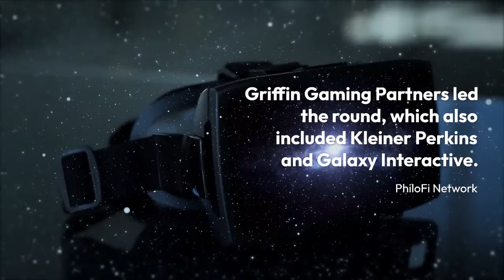N3TWORK Studios has raised $46 million.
N3TWORK Studios, a blockchain-based game developer, has raised $46 million in a Series A round that closed this week. Griffin Gaming Partners led the round, which also included Kleiner Perkins and Galaxy Interactive.